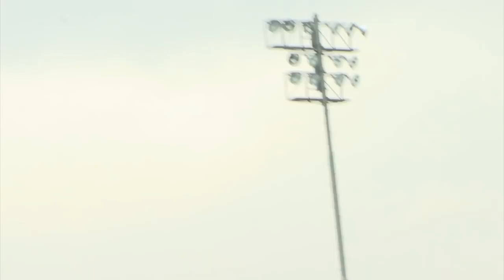Denison vs Mount Union Highlights (11/17/18)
Highlights of the Purple Raiders 60-0 victory over Denison in Round 1 of the 2018 NCAA Division III football playoffs on November 17, 2018.